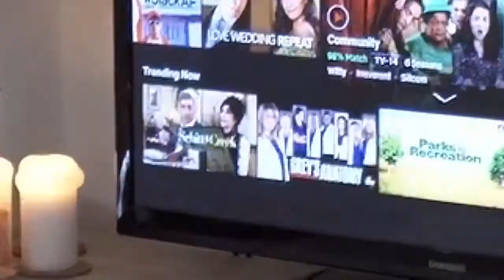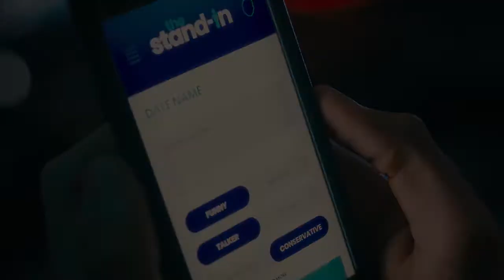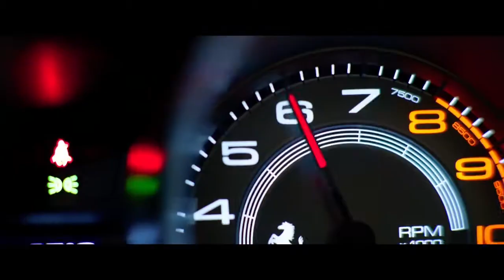NETFLIX made COVID-19 lockdown more fun | most watched 10 movies on Netflix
During the quarantine we don't have much entertainment options 😪
But we still can chill out and watch tv 👌
And when it comes to that nothing is better than Netflix ❤️
Here is the most watched 10 on Netflix